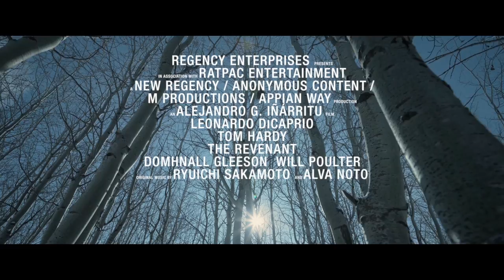The Revenant | 'Production Design' | Official HD Featurette 2016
Winner of three Academy Awards. In cinemas now
Starring: Leonardo DiCaprio, Tom Hardy, Domhnall Gleeson, Will Poulter, Lukas Haas

Winner of three Academy Awards, including: Best Actor (Leonardo DiCaprio), Best Director (Alejandro González Iñárritu) and Best Cinematography (Emmanuel Lubezki).

Inspired by true events, THE REVENANT is an immersive and visceral cinematic experience capturing one man’s epic adventure of survival and the extraordinary power of the human spirit. In an expedition of the uncharted American wilderness, legendary explorer Hugh Glass (Leonardo DiCaprio) is brutally attacked by a bear and left for dead by members of his own hunting team. In a quest to survive, Glass endures unimaginable grief as well as the betrayal of his confidant John Fitzgerald (Tom Hardy). Guided by sheer will and the love of his family, Glass must navigate a vicious winter in a relentless pursuit to live and find redemption. THE REVENANT is directed and co-written by renowned filmmaker, Academy Award-winner Alejandro González Iñárritu (Birdman, Babel).

Cast: Leonardo DiCaprio, Tom
Hardy, Domhnall Gleeson, Will Poulter, Lukas Haas